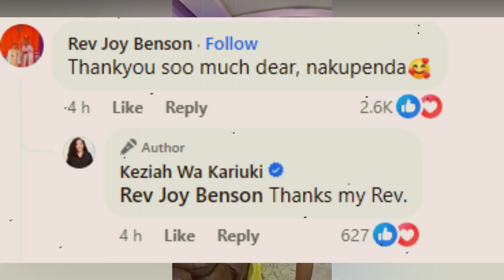KIENGEI'S women ARE NOW UNITED||See KEZIAH WA KARIUKI'S message to Kiengei's wife JOY BENSON